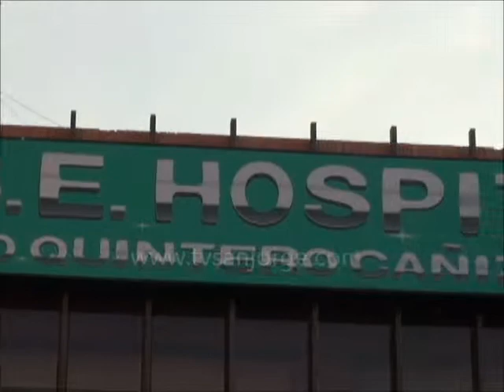Nuevos proyectos de prevención y promoción en el Hospital Emiro Quintero Cañizares